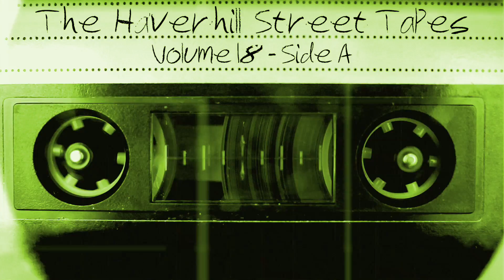The Haverhill Street Tapes - Vol.18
Side A: Asylum Retape 3
Side B: Asylum Retape 4